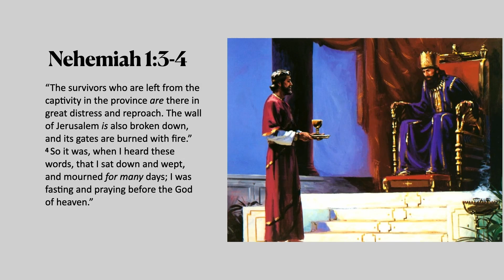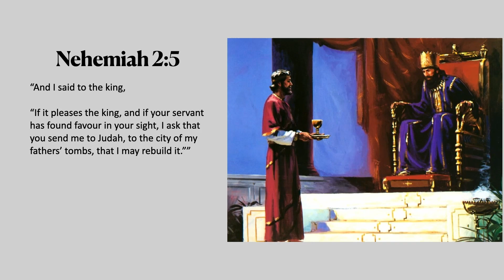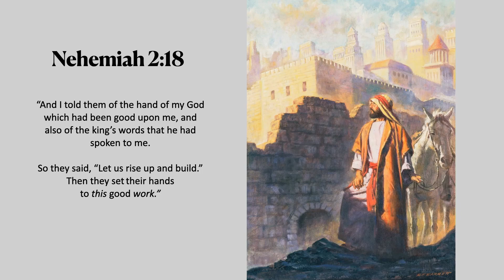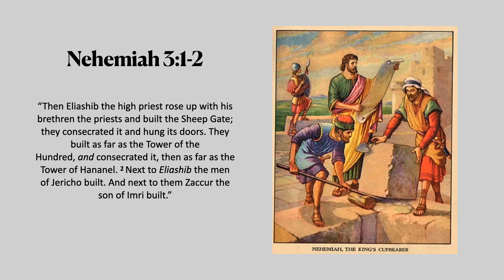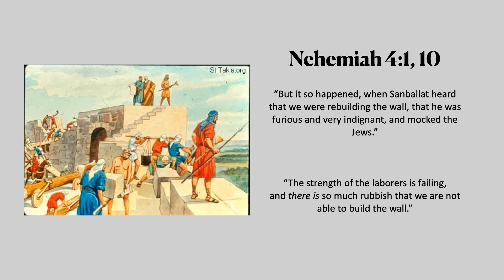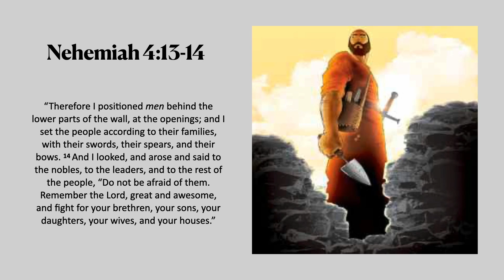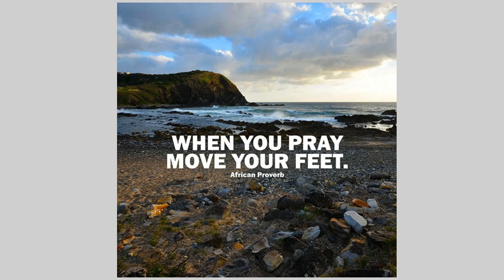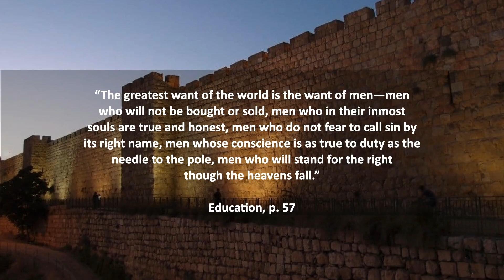The Changing of the Guard - Pr Kyle Allen | 10 September 2022